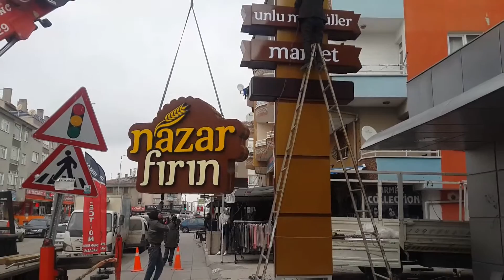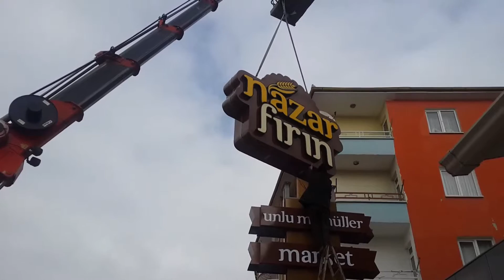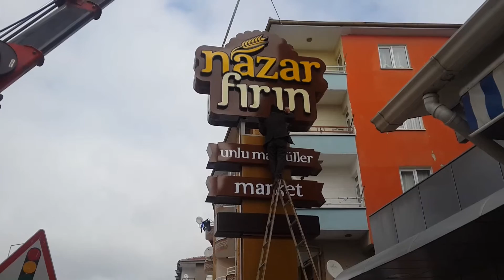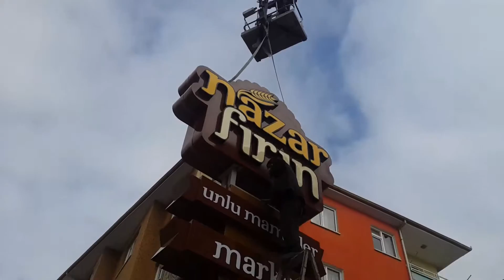Alakoc reklam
Hattat ankara,ankara kaligrafi#hediyelik#ankarahatsanati#hattat#ankarahattat#kaligrafi#ankarakaligrafi#alialakoç#hattatalialakoç#tabakicisusleme#guzelyazisanati#yazisanati#ankarahediyelik#hediyelikankara#hediyeliktabak#tabakicikaligrafi#tabakicihatyazisi#sanat#osmanlihatsanati#unluler#ikea#koctas#tarzevim#evdekor#instahome#pastelping#evimevimguzelevim